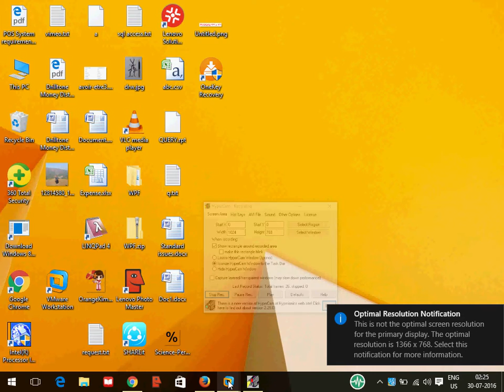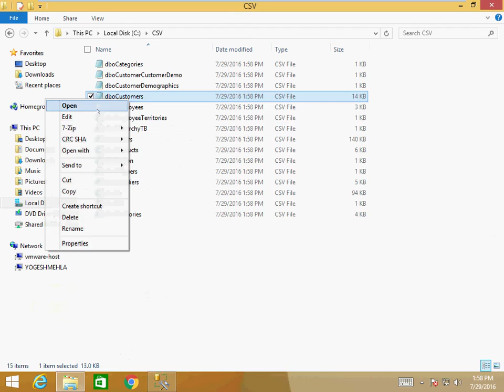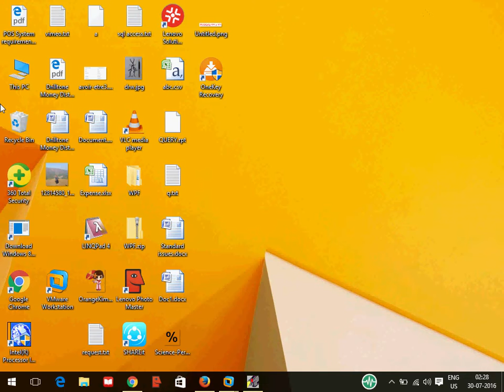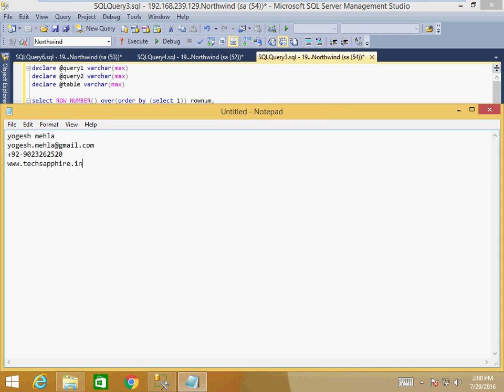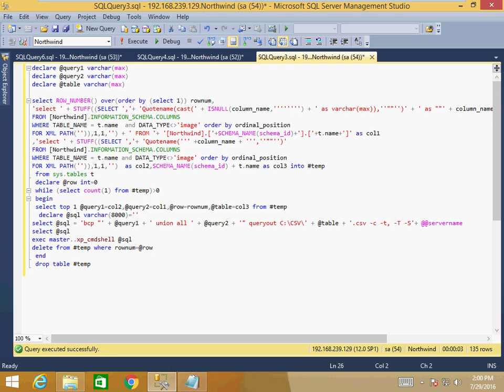Solved: Export complete sql server database to csv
Exporting complete SQL server database to CSV files. CSV cannot keep data for multiple worksheet as like excel files. So data for each table will be generated in separate files. SQL components used in this lecture are:
• BCP (Bluck copy program)
• xp_cmdshell
• STUFF
• FOR XML PATH